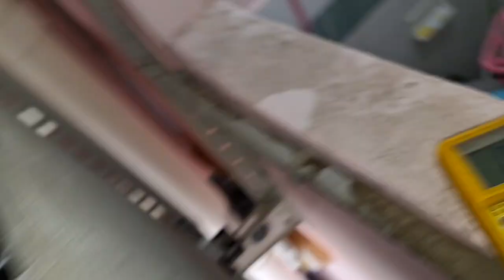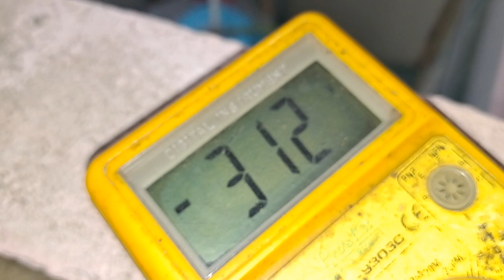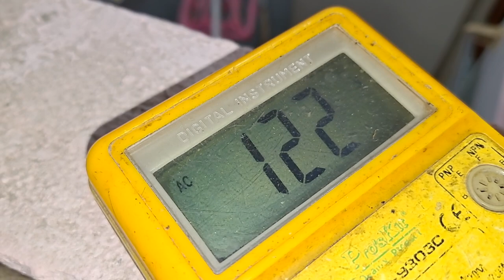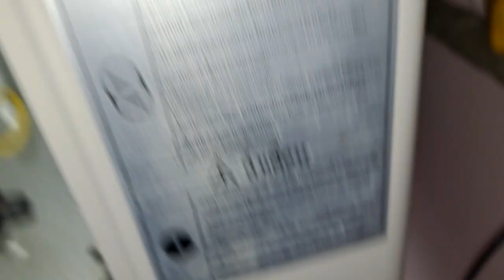ช่างแมวตรวจเช็คซ่อมแอร์บ้าน SAMSUNG INVERTER รุ่น ASV13PUMX อาการเปิดคอยล์เย็นทำงานคอยล์ร้อนไม่ทำEP2